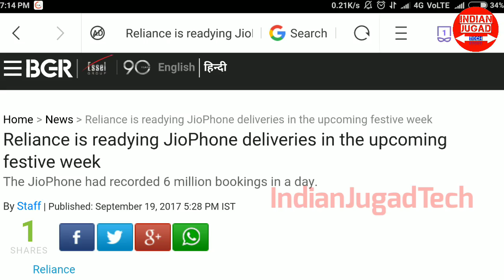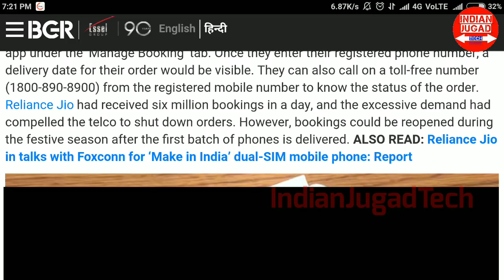Jio Phone Delivery is Ready,Will Start from Navratri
Jio Phone Delivery is Ready,Will Start from Navratri.Jio Phone Delivery Start.
The much-awaited JioPhone, which went on sale earlier this month, might finally be reaching its customers. Reports suggest that Reliance is readying deliveries of the device around the nine-day festive period (navratri) which begins on September 20.
The delivery for Reliance JioPhone will commence in the last week of this month. If you’ve pre-booked the JioPhone you will receive  an SMS alert to collect your device from your  nearest Reliance Jio store